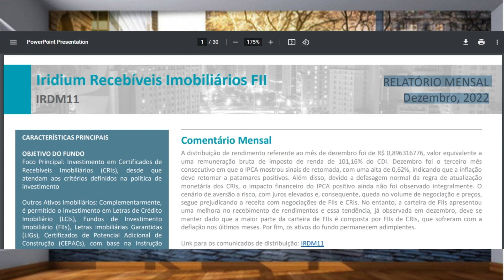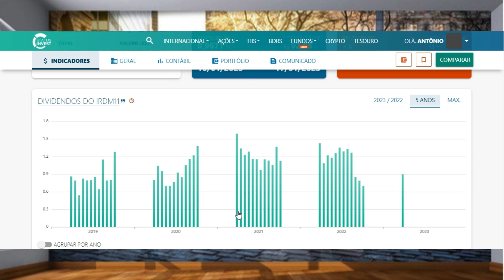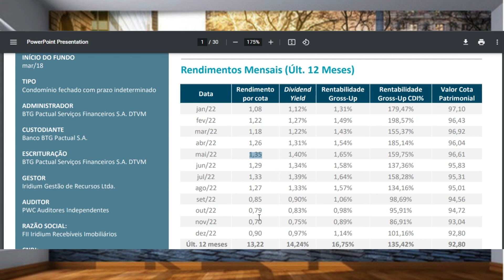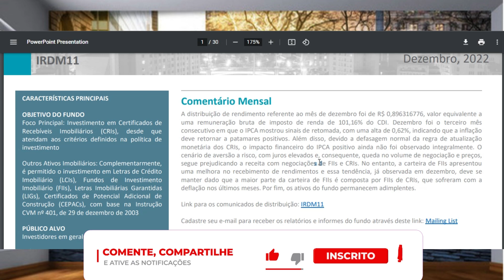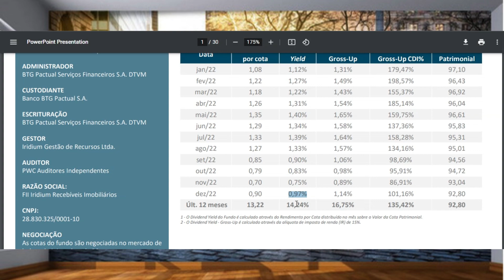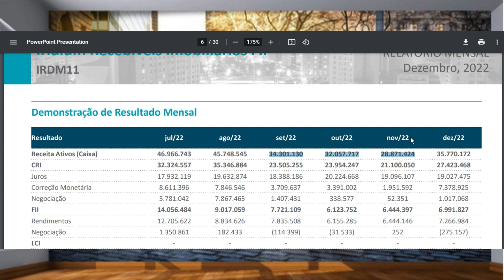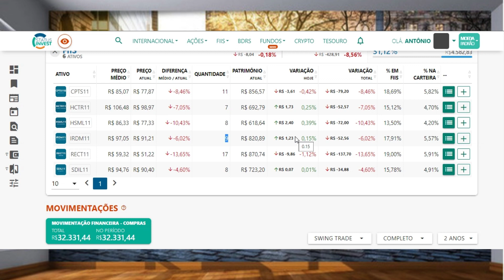IRDM11 - VALE A PENA INVESTIR NO FUNDO? VAI VOLTAR A PAGAR BONS PROVENTOS?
Nesse vídeo eu falo sobre o fundo imobiliário IRDM11, será que vale a pena investir nesse fundo? Ele vai voltar a pagar bons proventos?

Lembrando que não é recomendação de compra. Apenas compartilho os meus investimentos e minha carteira de ações com vocês.

📈Tenha dicas de Ações e FIIs, relatórios semanais e carteira Recomendada

📈Receba dicas apenas de Fundo Imobiliários por um preço mais em conta.

📖LIVROS QUE TODOS OS INVESTIDORES DEVERIAM LER
Luiz Barsi - O rei dos dividendos
Pai Rico Pai Pobre
O investidor inteligente
Faça Fortuna com Ações, Antes que seja Tarde
Os segredos da mente milionária